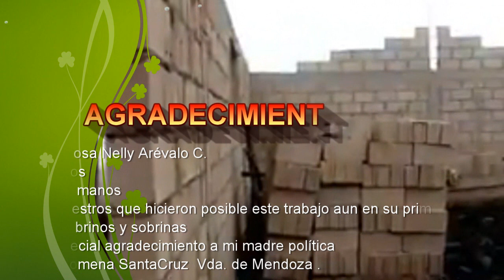YARAVI DE ANTONIO MENDOZA VARGAS CON LA IMAGEN DEL LA CASA DEL ARTESANO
ESTE YARAVÍ ES UNO DE LOS QUE ENSAYABA ANTONIO MENDOZA VARGAS, DESPUÉS DE CUMPLIR CON SU PERÍODO DE ALCALDÍA EN SU DISTRITO DE SAN SILVESTRE DE COCHÁN PROVINCIA DE SAN MIGUEL REGIÓN CAJAMARCA,DESPUÉS DE HACER MUCHÍSIMAS OBRAS PARA SU PUEBLO, ENTRE ELLAS Y SIN SER AUTORIDAD TODAVÍA, LA RECONSTRUCCIÓN Y AMPLIACIÓN DEL CEMENTERIO
FUE GESTOR DE LA CREACIÓN DEL DISTRITO Y PARA ELLO ORGANIZÓ EL COMITÉ AMPLIA BASE EN EL AÑO 1960
LOGRÓ LA CREACIÓN DEL DISTRITO
EN EL AÑO 1976  POR UNANIMIDAD LO NOMBRARON ALCALDE DEL DISTRITO DE SAN SILVESTRE DE COCHÁN
ALLÍ CONSTRUYÓ LA PLAZA DE ARMAS CON UNA IMAGEN ARQUITECTÓNICA Y CON REPRESENTACIONES DE LA HISTORIA DEL NOMBRE DE COCHÁN
CONSTRUYÓ LAS ESCUELAS, DE VARONES Y DE MUJERES
CONSTRUYÓ Y GESTIONÓ LA POSTA MÉDICA
GESTIONÓ Y CONSTRUYÓ EL COLEGIO SECUNDARIO JESÚS NAZARENO
PUSO AGUA POTABLE AL PUEBLO
GESTIONÓ EL PUESTO DE LA GUARDIA CIVIL
HIZO EL PLANO CATASTRAL DEL DISTRITO
EMPESÓ A CREAR EL MERCADO AMBULATORIO, RECIBIENDO A LAS PLASERITAS DE DIVERSOS LUGARES
CREO EN TODAS LAS CIUDADES DONDE SE ENCONTRABAN COCHANEROS LOS COMITÉS Y SUB COMITÉS
TODO ESTO Y MUCHO MÁS CON EL APOYO DE SUS REGIDORES Y EL PUEBLO EN GENERAL, SIN NINGÚN PRESUPUESTO.